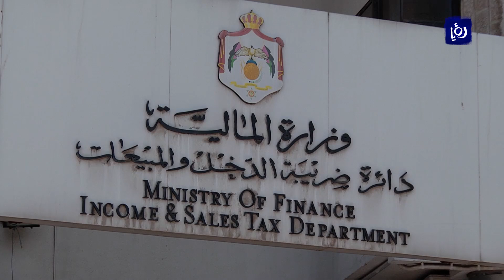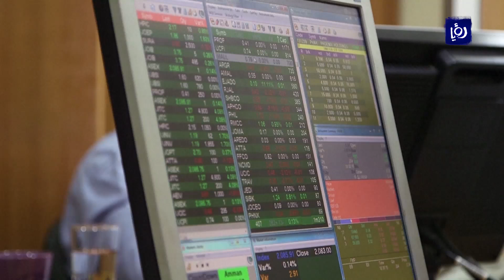الأوراق المالية تؤكد صعوبة تطبيق تعليمات ضريبة المتاجرة بالأسهم - (13-12-2018)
اكدت هيئةُ الأوراق المالية ان نسخةَ تعليمات ضريبةِ المتاجرة بالأسهم التي اعدتها دائرةُ ضريبةِ الدخل والمبيعات صَعبةُ التطبيق وتفتحُ البابَ أمامَ التهرب الضريبي.